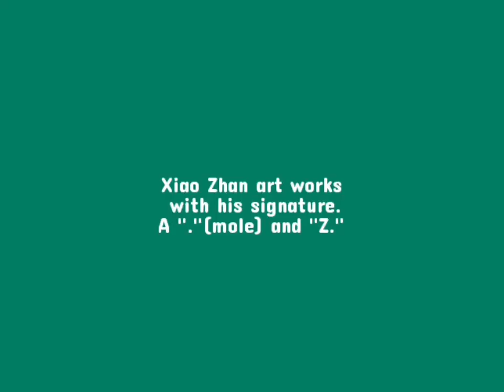肖战 Xiao Zhan art works with his signature collection 😊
follow and dm me if you want to chat and fangirling about Xiao Zhan! 😆